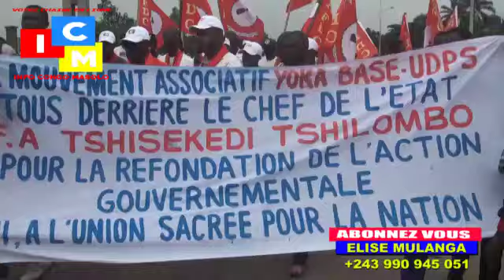Voilà pourquoi la police a autorisé la marche à l'udps et non au pprd